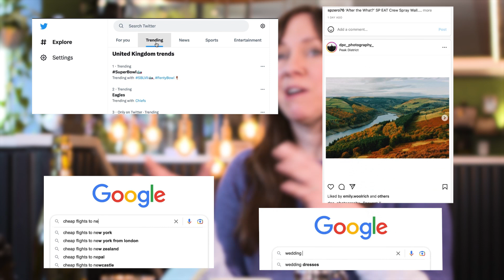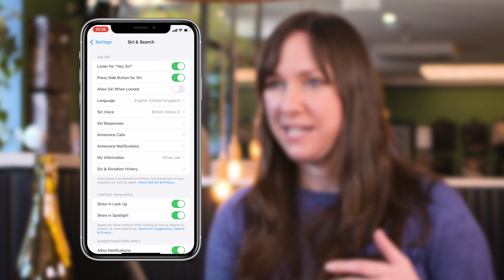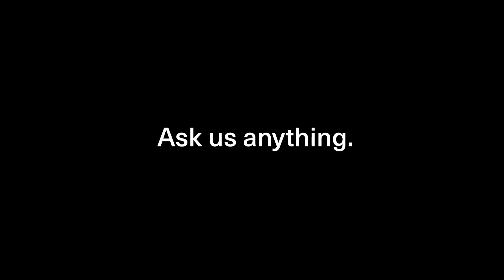TalkDataToMe: Is my phone listening to me?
In this episode, Tabitha is joined by Dr Mhairi Aitken to get to the bottom of whether our phones really are listening to us, and what to do if they are. Plus, what GDPR means for our rights, and who to contact if you think your data has been misused.

If you are confused, frustrated or unsure about anything AI related in your life and would like us to feature your question in our next series, email and ask us anything.